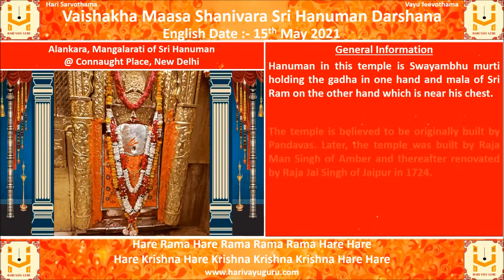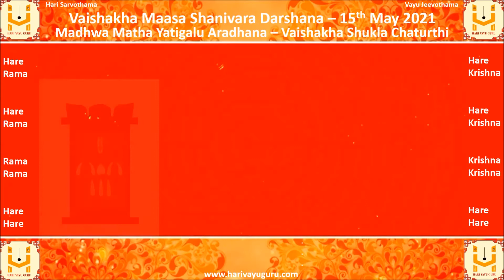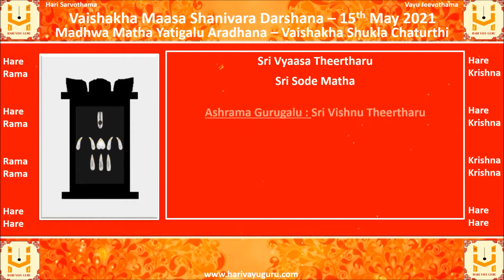Vaishakha Maasa Shanivara Sri Hanuman Darshana - 15-05-2021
Alankara, Mangalarati of Sri Hanuman  @ Connaught Place, New Delhi, along with daily panchanga

General Information

Hanuman in this temple is Swayambhu murti holding the gadha in one hand and mala of Sri Ram on the other hand which is near his chest.

The temple is believed to be originally built by Pandavas. Later, the temple was built by Raja Man Singh of Amber and thereafter renovated by Raja Jai Singh of Jaipur in 1724.

24–hour chanting of the mantra (hymn) "Sri Ram, Jai Ram, Jai Jai Ram", is happening in this temple  since 1 August 1964.

Watch till the end to view the details of Today’s Madhwa Matha Yatigalu Aradhana,

01 Sri Vyaasa Theertharu - Sri Sode Matha
02 Sri Varaha Theertharu - Sri Sode Matha
03 Sri Vidyapathi Theertharu - Sri Vyasaraja Matha